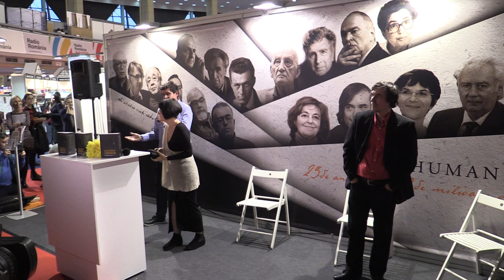Ioana Parvulescu - Si eu am trait in comunism: Ed. Humanitas - Gaudeamus 2015 11 21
15.30 EDITURA HUMANITAS – nivelul 0.00:45
Lansare de carte şi sesiune de autografe:
„Şi eu am trăit în comunism”volum coordonat de Ioana Pârvulescu
Participă: Ioana Pârvulescu, Radu Paraschivescu